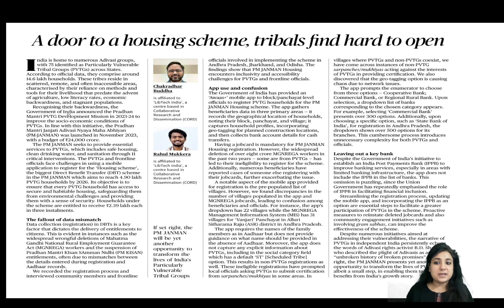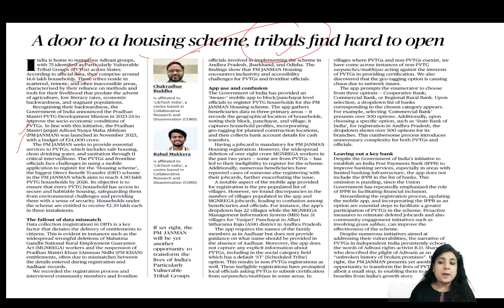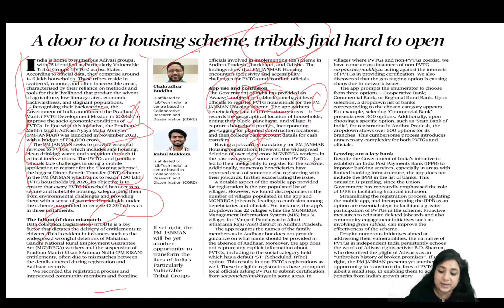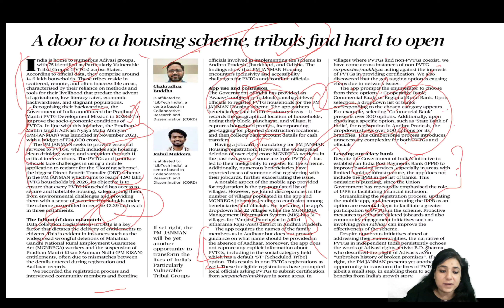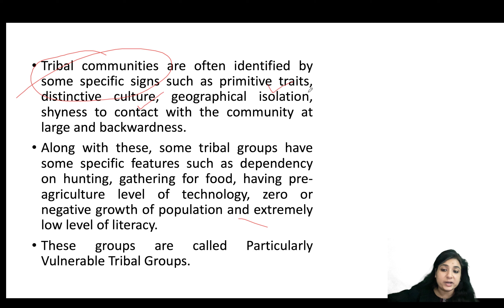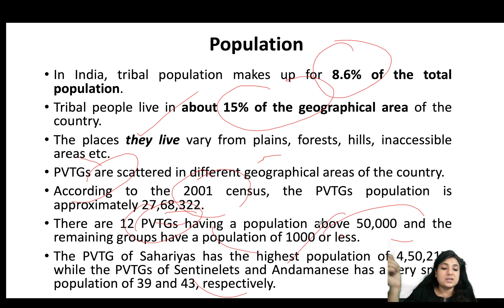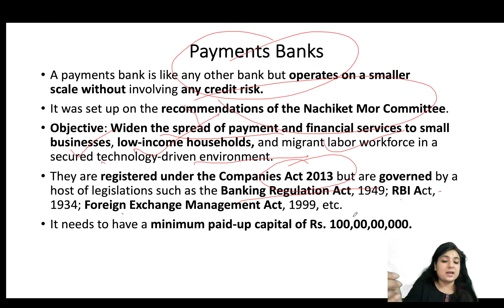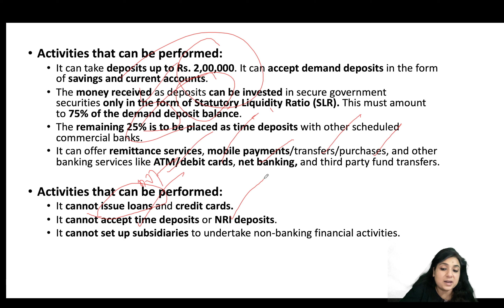27th May 2024 | The Hindu Newspaper Analysis | Daily Editorial and News Analysis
27th May 2024 | The Hindu Newspaper Analysis | Daily Editorial and News Analysis | The Hindu